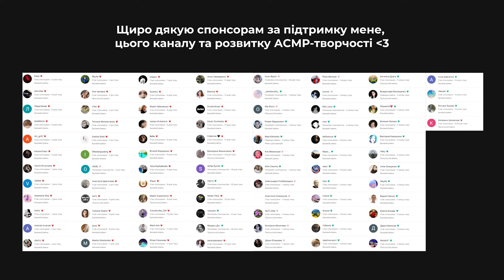ASMR | Дотримуйтесь моїх інструкцій, але вони для кожного різні ☁️🎲 (тапінг, скретчінг, шепіт і тп)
✿ Стріми: @kaitlynfallasmr

Якщо хочеш підтримати мене матеріально/If you want to support me:
– Картка монобанк: 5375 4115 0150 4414

♡ Для питань співпраці:
2) Телеграм: quurbi_cooperation

Левина доля інструкцій для цього відео була взята із каналу американської асмр-артистки Luna Bloom Asmr!
Що таке ASMR?
Автоно́мна се́нсорна меридіона́льна реа́кція (часто використовують абревіатуру АСМР) — неологізм, що виник в інтернет-культурі, котрий описує феномен сприйняття, що характеризується виразним приємним відчуттям поколювання на шкірі голови або інших частинах тіла у відповідь на певні зорові, слухові і (або) когнітивні стимули. Такий контент використовують для заспокоєння або легкого понурення в сон.

Теги для просування відео: quurbiasmr quurbi asmr ukrainian асмр украина україна асмрукраина ролеваяигра асмрролеваяигра roleplay , асмр українською, асмр на украинском, асмр украина, курби, курбі, кьюрби, кьюрбі, куурбі, куурби, квирби, квірбі, асмр україна